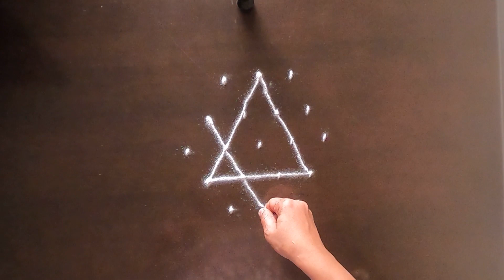Kolam designs for beginners | Simple star mugglu | kolam rangoli with dots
If you are a beginner and genuinely looking for a Simple Rangoli design, simply go for this Kollam design. This design has the leaves and flowers pattern made in the 5*3 shape. This pattern can be used to improvise any pattern. Even though it’s simple, this pattern can make some wonderful designs. You can combine lines and curves in this pattern and come out with a unique pattern.

1.Simple kolam
2.Pulli kolam
3.Muggulu
4.muggulu designs
5.Padi Kolam
6.Sikku Kolam
7.Pongal Kolam
8.Rangoli with dots
9.Border rangoli
10.Easy rangoli
11.Prangoli
12.Festival rangoli
13.Rangoli art
14.Free hand rangoli
15.Best rangoli design
16.daily rangoli
17.Star rangoli
18.5*3 dots rangoli
19.Attrative rangoli
20.kolam rangoli
21.Rangoli designs
22.Pongal rangoli
23.Flower rangoli
24.Sand art